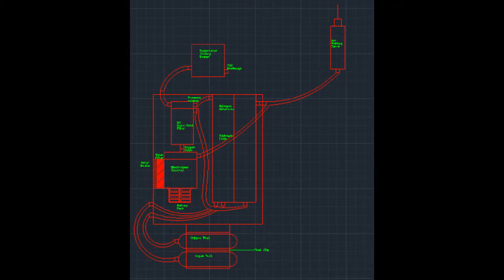Welder's Dive Commercial